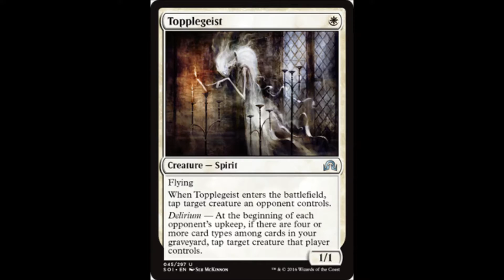Daily Card Review #116 - Topplegeist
Great early pressure, great late game tempo. Love this little guy!